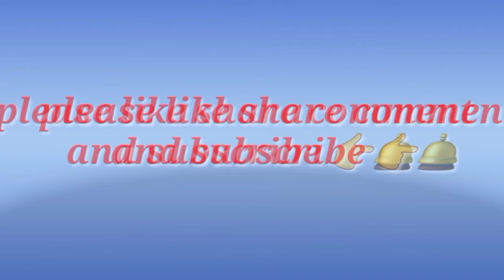Wow! Video spit and come see how to open a gram with fresh tamarind is delicious!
wow!វីដេអូស្រក់ទឹកមាត់ហើយមកមើលរបៀបនៃការបើកក្រាមជាមួយអំពិលខ្ចីឆ្ងាញ់ណាស់!

ព្រៃខ្មែរ-Prey Khmer

Welcome to the channel ព្រៃខ្មែរ-Prey Khmer I created this channel for the purpose of expressing the landscape as well as the forest and wildlife and the livelihoods of the rural people. 🙏🙏

👍Thanks you for sub 🙏